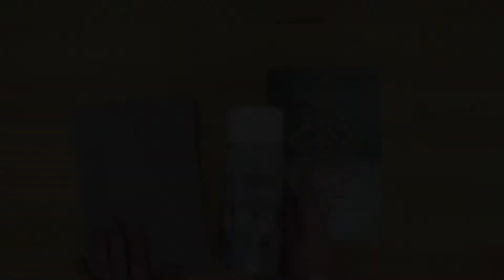How to Stencil Monogrammed Cloth Napkins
Have a set of clothe napkins you want to embellish but don't want to go through the effort of sewing & hemming embroidery? Look no further, your solution is Crafty Stencil's 1" Simple Script lettering, assorted plaques, and simple Victorian craft stencils.

By mixing Americana Fabric Painting Medium with Acrylic Paint you'll be able to stencil onto any washable fabric surface. Mix the paint 2:1 with the fabric painting medium then use the mixture just as you would for any stenciling project using the "dry brush" technique.

Apply light coats of paint to build your coverage slowly. When stenciling a previously painted surface take a minute for the fabric paint to dry or else you may unintentionally blend colors together. When you're done, air dry your design for 24-48 hours before washing. You may also heat set your design for 30 seconds with an iron.

Let your creativity shine!